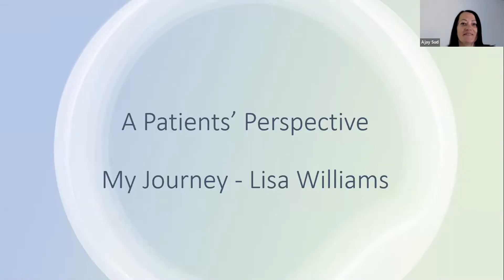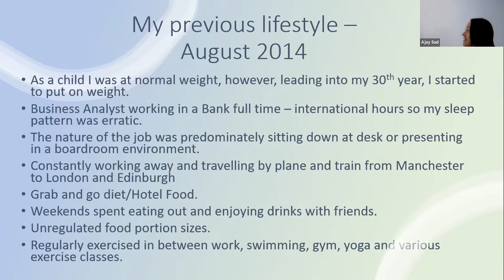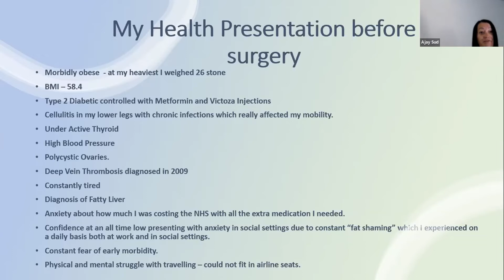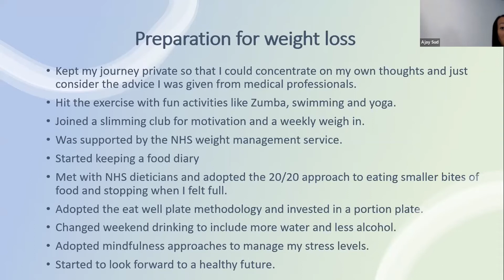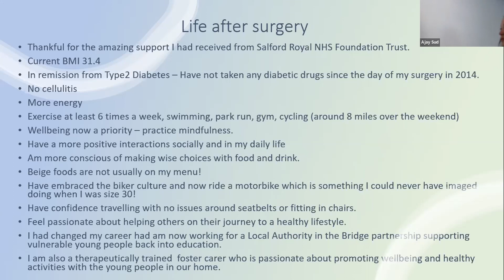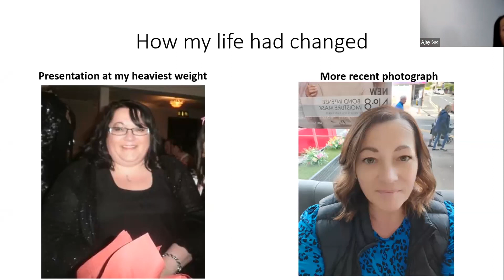OASIS GB 22 - My Journey: Lisa Williams - Patient Perspective